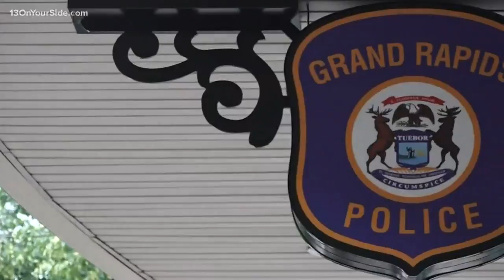Grand Rapids police will address recent string of shootings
There have been ten shootings in GR since Saturday.pp